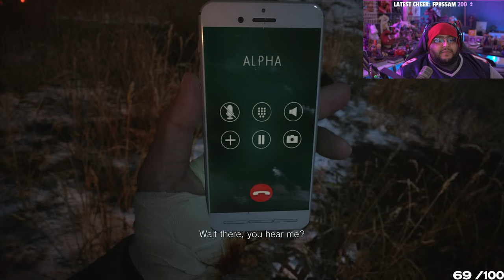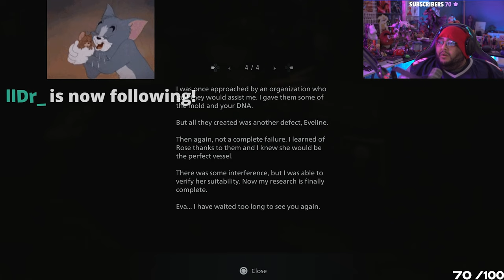YAMMY PLAYS: Resident Evil Village Part 6 END رزدنت ايفل ٨ المواجهة الأخيرة !